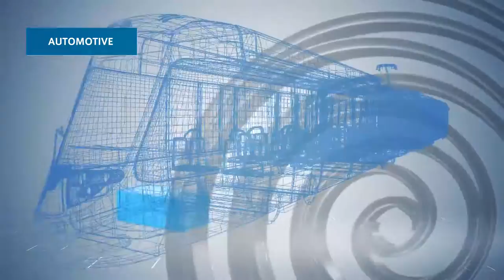ANEST IWATA Air Energy Division Promotion Video_2016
Air Energy Division　Promotion Video